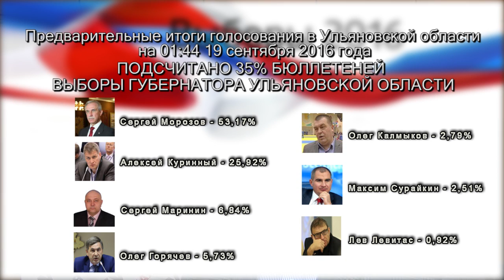В Ульяновской области идет подсчет голосов. Часть II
Завершилось голосование по выборам депутатов Государственной Думы VII созыва и губернатора Ульяновской области. Подсчет голосов избирателей на выборах в Государственную Думу седьмого созыва и губернатора Ульяновской области в самом разгаре.